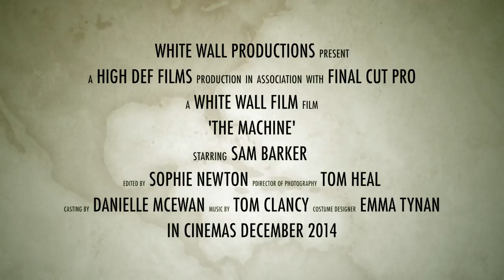The Machine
Short Film Trailer for College.